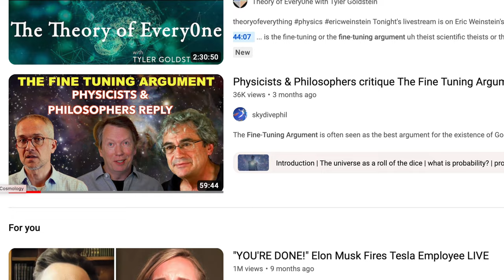The Fine Tuning Argument: the critics strike back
At the end of of 2022, we released a film offering a reply to the fine tuning argument for God from leading physicists and philosophers of physics. This included both those that doubt there is any fine tuning and those that think there is but it can be solved by naturalistic means.
Subsequently astrophysicist Luke Barnes and philosopher Philip Goff offered their criticism of our criticism. Here we have assembled some of our original talking heads to review their criticism and offer a reply, defending the original position that fine tuning argument for God does not work.

Our panel consists of Graham Priest ,  Distinguished Professor of Philosophy at The Graduate Center, City University of New York, well known for his work in logic especially non classical logic, the philosophy of mathematics and science and Buddhist philosophy.

Barry Loewer, who is the  distinguished professor of philosophy at Rutgers University and director of the Rutgers Center for Philosophy and the Sciences. Barry specialises  in philosophy of science and philosophical logic and the foundations of quantum mechanics, statical mechanics and probability .

Dan Linford who is one of the rising stars in the intersection of the philosophy of physics and philosophy of religion. He did his Phd in philosophy, under Paul Draper and had well known atheist cosmologist Sean Carroll and theistic fine tuning advocate Rob Collins on his thesis committee. He’s now doing a postdoc at the University of Nebraska and recently authored the book Existential Inertia and Classical Theistic Proofs with Joe Schmidt.

Niayesh Afshordi who is an astrophysicist and cosmologist , he’s Professor at the University fo Waterloo and  faculty  at the Permitter Institute for Theoretical physics. Niayesh won the silver medal at the world physics Olympiad as a teenager, won 1st prize the The Buchalter Cosmology Prize  and  works in a variety of fields from early universe cosmology, black holes, dark energy and quantum gravity

OUTLINE

0:00 Intro
3:26 Dan’s opening thoughts
6:43 Graham opening thoughts
11:23 Niayesh opening thoughts
13:33 Barry opening thoughts
20:51Bias
28:53 Changing the constants
40:21 Bayes theorem
41:36 Objective Bayesianism
51:13 Principle of Indifference
58:27 Infinities
1:00:00 Infinity again
1:06:00 Gob vs God
1:15:08 Probability of life given God
1:20:11 Does god need to fine tune?
1:24:10 Boltzmann Brains
1:32:57 Entropy
1:39:54 Cosmic Darwin